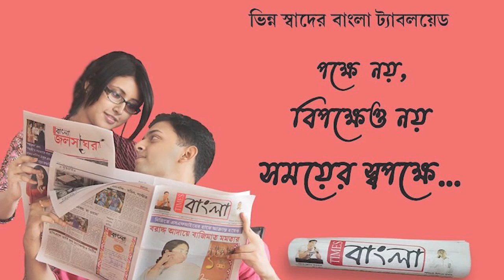গুড়াপের বাজারে ফিতে কেটে জগদ্ধাত্রী পূজোর শুভ উদ্বোধন করলেন বিরোধীদলের নেতা শুভেন্দু অধিকারী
গুড়াপের বাজারে ফিতে কেটে জগদ্ধাত্রী পূজোর শুভ উদ্বোধন করলেন পশ্চিমবঙ্গ বিরোধীদলের নেতা শুভেন্দু অধিকারী